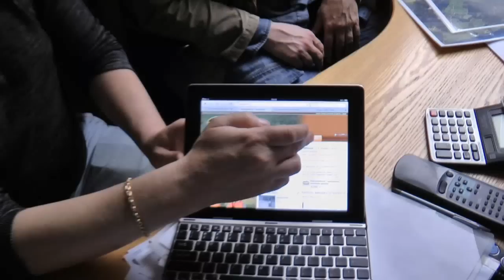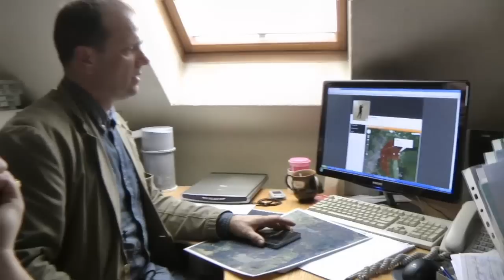Medniekiem.lv TV: iepazīsti medību kolektīvu sadaļu portālā Medniekiem.lv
Medību kolektīva vadītājs Māris Vaičekonis izmēģina jauno medību kolektīvu sadaļu portālā medniekiem.lv. Māris Vaičekonis ir reģistrējis portālā savu medību kolektīvu. Video sižetā redzams, ka kolektīva vadītājs tiešsaistē reģistrē kolektīva medību iecirkņus.

Eksperimenta ietvaros Andris Zariņš kā kolektīva biedrs reģistrē nomedīto dzīvnieku uzskaites žurnālā nomedīto bebru, kas tūdaļ ir redzams kolektīva biedriem, ieskaitot kolektīva vadītāju, sadaļā - medību iecirkņa karte.